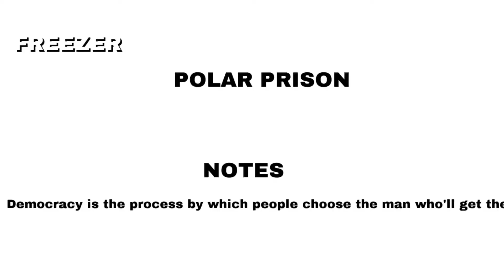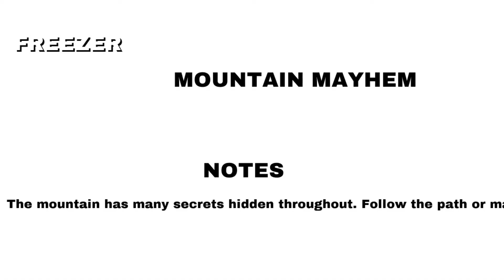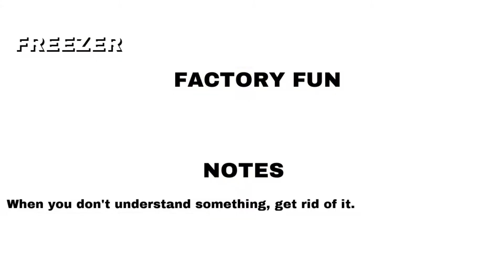Bacon Man: An Adventure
This will be the only video I upload of this game. I played more of it after uploading this, but the game gets too frustrating at times and I just didn't think it'd be fun to watch (and even less fun for me, to have to keep editing out dozens of deaths).